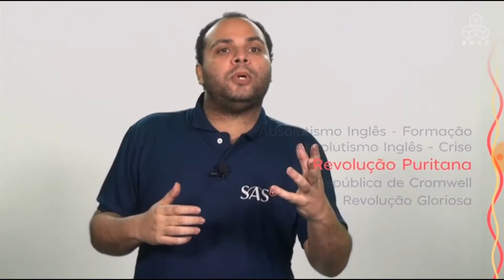História do 8°ano - A terra devastada "Inglaterra"